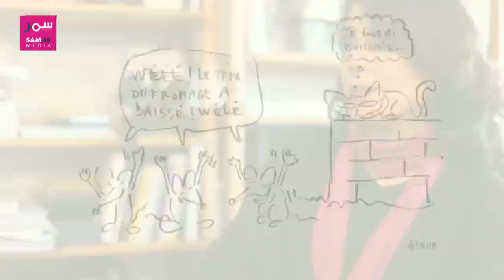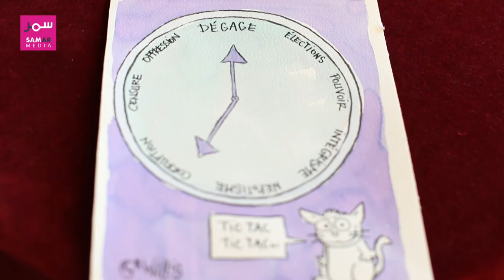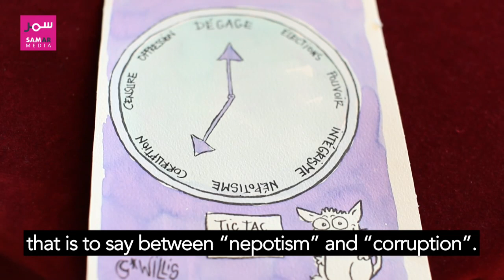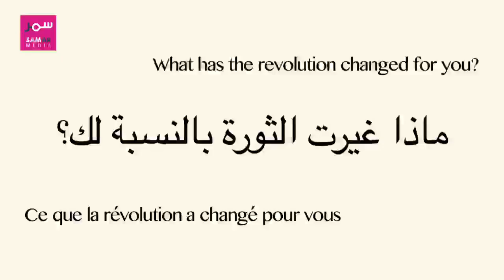Tunisian cartoonist Nadia Khiari: 'I drew a salafist as a Frankenstein'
A teacher at the Faculty of Fine Arts in Tunis and a cartoon fan, Nadia Khiari was so dismayed by the former Tunisian president Zine al-Abidine Ben Ali's response to the popular uprising in January 2011, she started drawing a cat commenting on current events. Her 'Willis from Tunis' series quickly became very popular